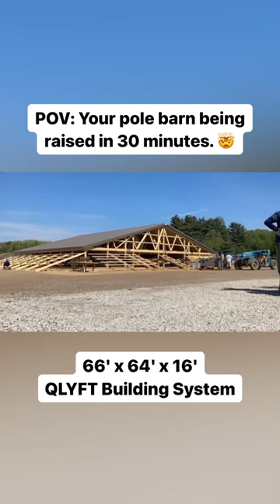66’ x 64’ x 16’ Pole Barn Time Lapse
Check out this QLYFT Building System time lapse. This 66' x 64’ x 16’ pole barn was lifted in 30 minutes while improving crew safety and enhancing quality control.